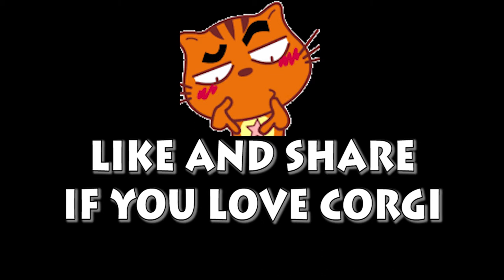Welsh Corgi Pembroke | Welsh Corgi Pembroke Humour | Lam nhi | Welsh Corgi Pembroke Charmant Part 49